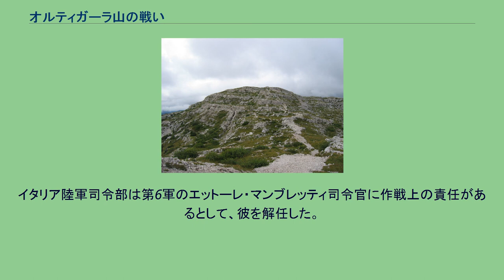オルティガーラ山の戦い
ルイージ・カドルナ
オルティガーラ山の戦いとは、1917年6月10日から6月25日にかけてアジアーゴ高原にあるオルティガーラ山でイタリア王国とオーストリア＝ハンガリー帝国が行った戦い。
イタリアは前年のアジアーゴの戦いの結果、押し返したとはいえ依然としてオーストリア＝ハンガリー軍が幾つかの国境拠点を押さえている事を憂慮していた。
それらは新たな反撃がオーストリア＝ハンガリー側によって行われる際、不利な要素になる事が予想されていた。
イタリア陸軍は憂いを絶つ為にそうした拠点の中で特に重要であったオルティガーラ山の奪還を試みる事にした。
この戦いでイタリア側は30万名の兵員と1600門の砲兵を2､3kmの範囲に集中させて投入した。
オーストリア＝ハンガリーに対して大きな数的有利を得ていた反面、不利な部分も存在した。
6月10日に始まった戦いは血生臭く激しいものとなり、激戦の末にイタリアの第52アルピーニ師団がオルティガーラ山頂上の占領に成功した。
イタリアのアルピーニ兵は士気の高さを除けば、オーストリア＝ハンガリーの山岳部隊より劣った装備しか持たなかった。
しかし彼らは敵の抵抗を制して山の頂上へと上り、1000名のオーストリア＝ハンガリー兵を捕虜にして17丁の機関銃を鹵獲した。
その後、増援の到来でオルティガーラ山全てがイタリア側の占領地に戻った。
オーストリアハンガリー軍司令部は直ちに奪還を前線に命令し、多くの増援を送り込んだ。
第52アルピーニ師団は懸命に防衛し、ナイフや拳銃を使った白兵戦闘が各所で行われた。
戦いの最中にオーストリア＝ハンガリー軍の砲兵隊は毒ガスを使用しているが、これはイタリア戦線で使われた2度目の毒ガスだった。
両軍は一種の騎士道精神に加え、代わりやすい気候から山岳戦で毒ガスを用いるのを好まなかった。
オーストリア・ハンガリーは様々な手段で四つの陣地全てを奪還したが、イタリア側も更なる攻撃によって二つの陣地を再び取り返した。
6月25日に両軍の戦いは終結した。
戦いはオーストリアのチロルからの攻撃に対する可能性を減らすという意味で一定の勝利に繋がった。
1917年6月29日に第52アルピーニ師団は占領していた陣地から撤収したが、半数近い兵士が犠牲となっていた。
後年、オルティガーラ山は「アルピーニのカルヴァリ」と渾名され、多くの遺体が眠ったままになっている。
戦後にオーストリア捕虜を伴ってイタリア陸軍の大規模捜索が行われたが、それでも未だに戦死者の遺体が見つかる事があるという。
イタリア陸軍司令部は第6軍のエットーレ・マンブレッティ司令官に作戦上の責任があるとして、彼を解任した。